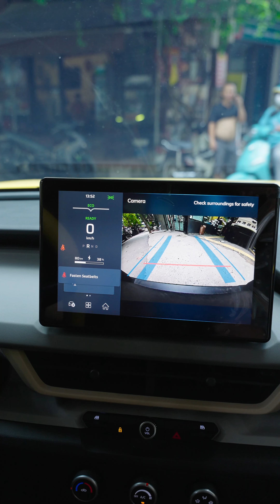Vinfast VF3 ĐẦU TIÊN qua độ tại ChungAuto - Gói độ 50 củ liệu có xứng đáng?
Theo dõi ChungAuto trên các nền tảng khác:
► Hỗ trợ kỹ thuật: 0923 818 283